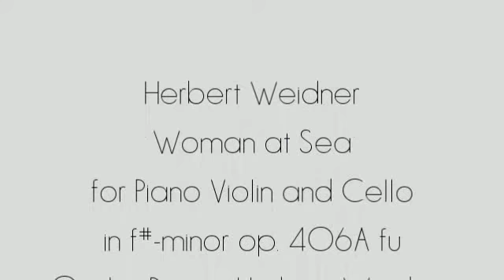Herbert Weidner Woman at Sea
At Seaside. Music for Piano Violin and Cello in f#-minor op. 402A fu. On the Piano : Herbert Weidner. Painting by by B.Arnett